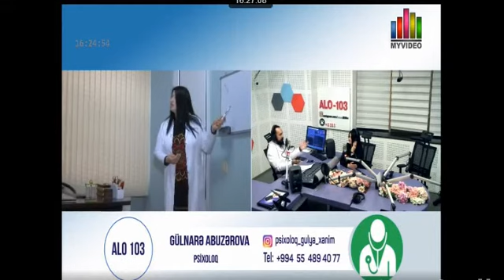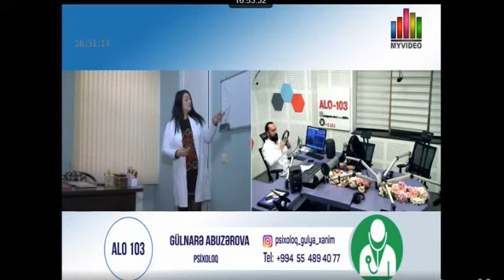Alo 103 Psixoloq Dr. Gulnare Abuzerova 20.12.2017